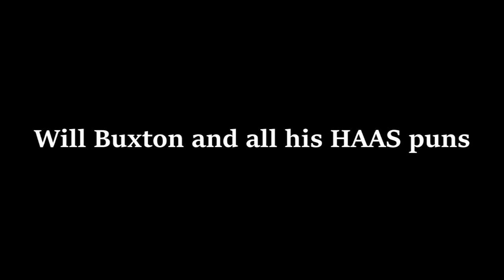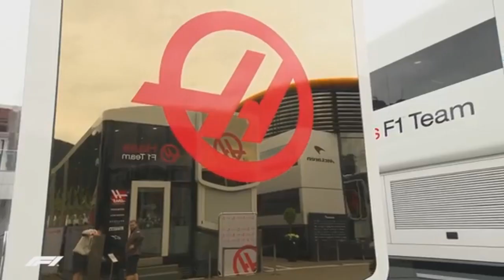HAAS F1 Puns - Will Buxton [Part 1]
A catalog of Will Buxton's HAAS related puns.